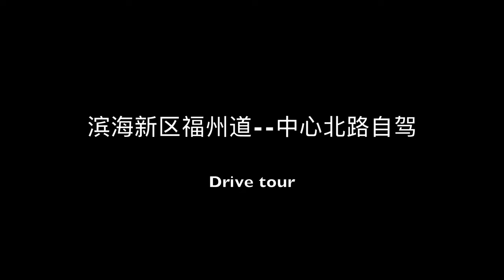4K｜原创｜旅游|滨海新区福州道---中心北路自驾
自驾滨海新区福州道至中心北路沿途风景